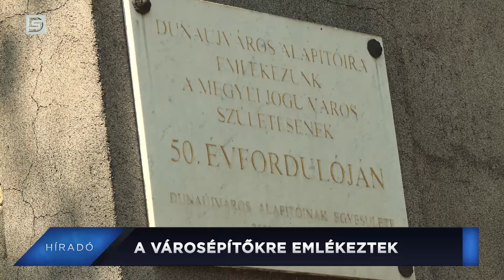DSTV | 2021. május 28. Híradó